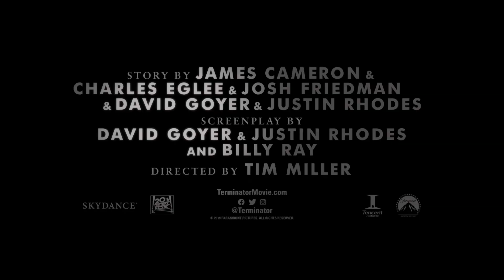TERMINATOR - DARK FATE Editing my first Hollywood Movie Trailer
My Camera Bag 2023
Sony A7s ii
Sony A7s iii
Insta 360 ONE x2
Zoom Recorder
Aputure Light
MacBook Pro
iPad Pro
iPhone 14 Pro
G Master Lens 24-70mm
Ronin S Gimbal
Gimbal Ronin rs3 Pro
GVM rgb Spotlights
NOMATIC Peter McKinnon Camera Bag
Joby Tripod
Flex Clamp
Sony Extra Batteries
ND Filter
Nikon D5500
Nikon Extra Batteries
Manfrotto Compact Tripod
JOBY GorillaPod 5K
Audio Recorder
Camera strap
GoPro Hand Grip
Fujifilm Smart Phone Printer
Camera Flash
Rode Video MicPro
DJI Mavrick Pro 2
DJI Mavrick Air
LaCie HardDrive 4TB
SanDisk SSD Drive
SD Card 128GB
Micro SDXC
Misfit Vapor 2 Watch
Logitech Mouse
Skateboard T Tools
LED Light Strip
Portable Charger
GVM Batteries
Dinkum ActionPod PRO
Tonor Microphone
Photo Reflector
Green Screen
Green Suit
Phone Holder
Phone Remote
Blue Light Protection Glasses TERMINATOR - DARK FATE
I had so much fun editing my first Hollywood Movie Trailer. Thank you so much Adobe and Paramount Pictures for this amazing experience.

GORRITY PRODUCTIONS